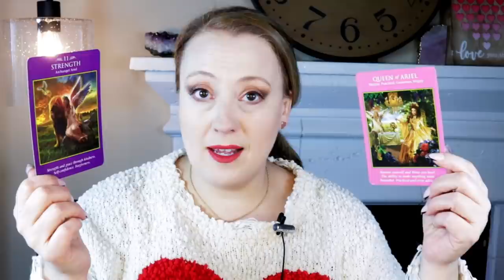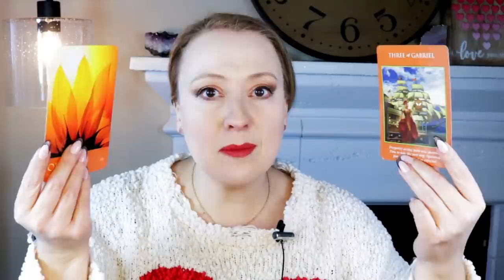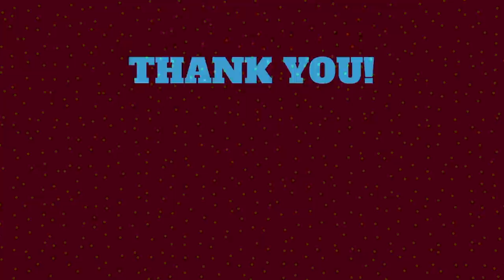HAPPINESS! A HUGE BREAKTHROUGH | FEBRUARY 7, 2022 WEEKLY ANGEL ORACLE CARD READING